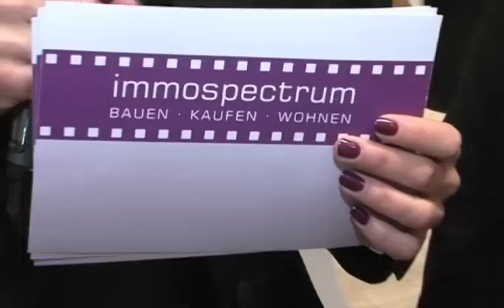showreel Christine Walli